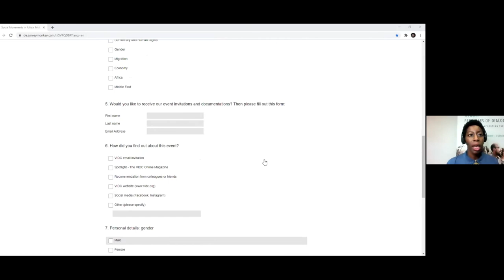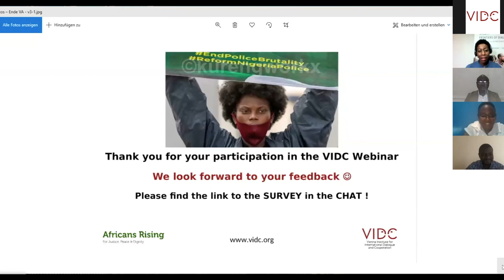VIDC: Social Movements in Africa. Mobilization in the Middle of a Pandemic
Online Panel discussion "Social Movements in Africa. Mobilization in the Middle of a Pandemic " on November 18th 2020 via Zoom.

SPEAKERS:

- Duduzile Nyirongo: Accountant, Business Leader and Citizen Activist, Zimbabwe
- Muhammed Lamin Saidykhan: Movement Coordinator, African Raising, Senegal/Gambia

- Ruth Mumbi: Human Rights Defender, Kenya
- Ariyo-Dare Atoye: Civil Right Activist, Centre for Liberty, Nigeria

Moderator: Rita Isiba, Consultant and Founder Aphropean, Austria/UK/Nigeria

Welcome: Franz Schmidjell, VIDC Africa Desk, Austria